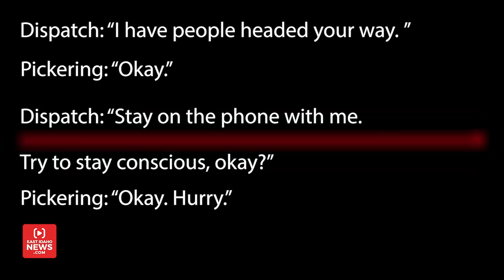Man shares story about the moment he was trapped under a garbage truck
IDAHO FALLS — Tyler Pickering was being crushed by a garbage truck for 10 to 15 minutes before he was able to reach into his pocket for his cell phone and call for help.

“Honestly, I thought that was it, underneath the garbage truck. I was going to be dead out in the middle of a field and that was my life,” Pickering told EastIdahoNews.com.

The incident happened on Tuesday near North 3700 East in Jefferson County early afternoon.

The 28-year-old has been a tow truck driver for seven years and works for Sunkiss Towing and Lindsay Truck & Towing.

“It had the cab up on the garbage truck and I was trying to shut the cab so I could tow it. I got behind the wheel and inside the engine, I unlocked the safety latch for it,” Pickering explained. “Usually it has a thing that catches it, a bottle jack, and I am not sure if it wasn’t there or if it didn’t catch it but it just started falling on me.”

Next thing he knew, his back was pinned up against one of the front tires and he was getting crushed by the cab.

“I started throwing up, started gasping for air and I thought I was going to die,” he said. “I started screaming for help but nobody was hearing me besides two dogs and they started barking but they were trying to warn people and I started praying.”

He wasn’t sure what to do until he got an answer after praying: he needed to help himself. Pickering was able to reach his phone out of his pocket. He says he normally leaves it in his tow truck but this time it was on him – with only 2% battery life.

“It took me a couple of minutes but I finally got my phone out. Good thing I had it on me and if I would have dropped it, I would have probably been dead. I called 911,” Pickering said.

He was panicking while calling 911 and could barely talk to the dispatcher because of the pressure on him.

Central Fire District Chief Carl Anderson told EastIdahoNews.com emergency crews were called around 1:45 p.m. to the scene. Responders used the jaws of life to lift the cab off of Pickering.

“I am grateful for them. It was a great relief when they got there. I was like, ‘Finally! Somebody’s here after being like, crushed for 10 or 15 minutes!'” Pickering said.

Getting crushed felt like an eternity. Looking back, Pickering believes the weight on him could have been anywhere from 2,000 to 3,000 pounds.

Emergency responders cut Pickering’s clothes off him to check for injuries. He was then taken by ambulance to Eastern Idaho Regional Medical Center.

“They did full scans on me and everything. I was fine,” Pickering said. “I must have had an angel watching over me or something.”

He said he was released from the hospital around 5:30 p.m. Miraculously, he had no serious injuries and is back on the job.

“Gotta go back to work … gotta pay the bills somehow!” Pickering said, laughing.

After getting released from the hospital, Pickering joined his family for dinner to celebrate his survival. Later that day, he and his brother Zach Pickering went to tow a car to a dealership off Pioneer Road in Idaho Falls.

“We heard a loud boom. We saw a car on its side. People were yelling and screaming,” Tyler Pickering said.

A single-vehicle rollover crash happened on the east side of the dealership in a field, according to police.

Both Pickering brothers went to go see what had happened and discovered a driver and passenger inside a grey Chevy Equinox.

Pickering said he’s only called 911 three times in his life — once when he was a kid by accident, then two times on Tuesday. During the second call, he and his brother pulled the passenger out.

“We didn’t want to pull the other one out because they were seriously injured so we wanted to wait for the emergency crews,” Pickering said.

Idaho Falls Police Department spokeswoman Jessica Clements confirmed Tyler Pickering was the one who called 911. Idaho Falls Fire Department spokeswoman Kerry Hammon said when firefighters responded to the scene around 9:40 p.m., the passenger was already out of the vehicle. The driver was trapped and extricated by emergency responders. Both were taken to the hospital in stable condition.

It all happened the same day Pickering was injured but he knew he had to help.

“I would always help other people, especially in this community. All the other people would help me (so) I’m just passing it forward,” he said.

Looking back at the moment Pickering was being crushed by a garbage truck, he says there’s one thing he might have done differently.

“Just to check just to make sure that bottle jack was there on that truck. I guess just be way more cautious. Just a good learning lesson for me,” Pickering said. “Crazy story. It will be one of the stories I tell my grandkids.”